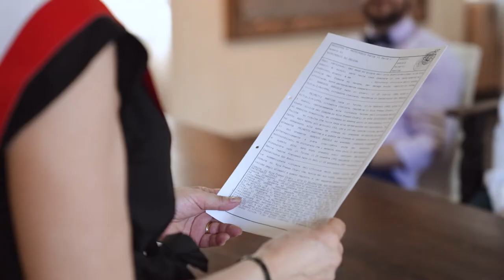Martina & Daniele - Wedding Video Trailer Studio LUMA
𝐋𝐔𝐌𝐀 - 𝐋𝐮𝐦𝐞𝐧 𝐞𝐭 𝐔𝐦𝐛𝐫𝐚 𝐌𝐚𝐬𝐭𝐞𝐫𝐬 𝐨𝐟 𝐀𝐫𝐭

♥ Martina e Daniele ♥

Questa volta ci siamo ritrovate nella casa di Giulietta, uno dei luoghi più conosciuti e romantici di Verona. Martina e Daniele hanno deciso di sposarsi proprio qui

𝐖𝐖𝐖.𝐒𝐓𝐔𝐃𝐈𝐎𝐋𝐔𝐌𝐀.𝐈𝐓